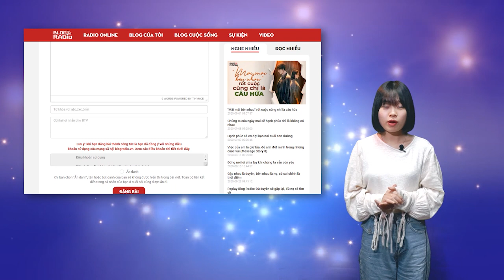10 chân lý sống thâm thúy từ động vật ai cũng nên đọc một lần trong đời | Góc Suy Ngẫm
Một đám động vật đi du lịch, cuối cùng chỉ có ốc sên là trở về, bởi vì nó cõng cả một mái nhà trên người.
Lời bình
Trong mắt bạn, có thể đó chỉ là gánh nặng nhưng với người khác, đó có thể là ưu thế và sự đảm bảo lớn nhất. Vì thế, đừng vội vã yêu cầu người khác vứt bỏ trách nhiệm, gánh nặng trên vai, bởi làm như vậy, có thể bạn sẽ hại chết họ.
Giọng đọc: Lan Phương
📻 Blog Radio - Phát thanh xúc cảm của bạn!